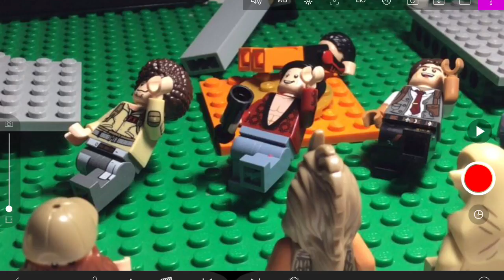LOTR Studios Updated Trailer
Directed and Animated By Dominick
Written By Dominick or J.r.r Tolkien
Voiced By Dominick and sometimes Liliana
Editing By Dominick or sometimes Liliana
Special Thanks To Mom and Dad

My Updated Trailer for the channel